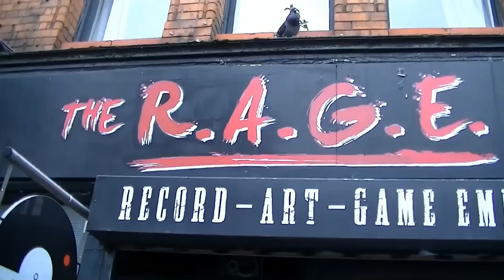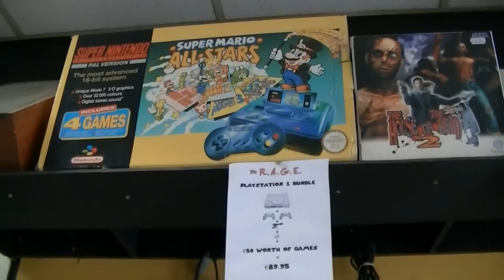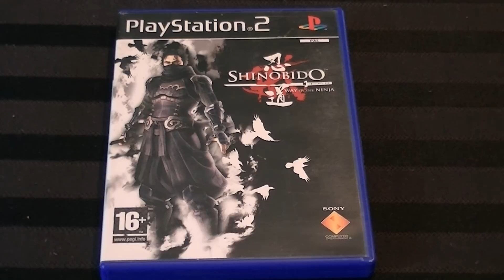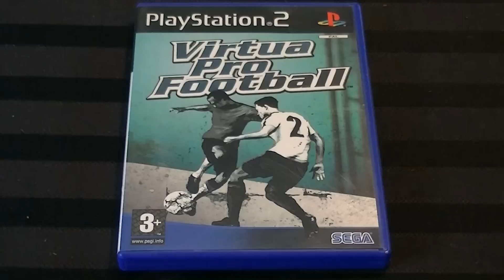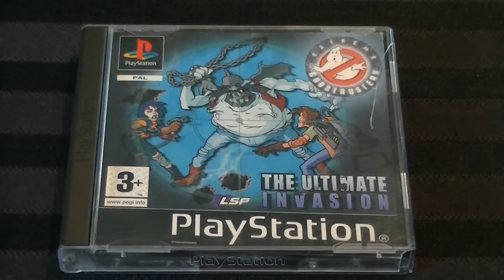The Rage - Videogame Store in Ireland + Pickups - Adam Koralik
I took a trip to Ireland, while there I wanted to pickup some games! I managed to find a great place called The Rage! This footage was shot in July 2016.